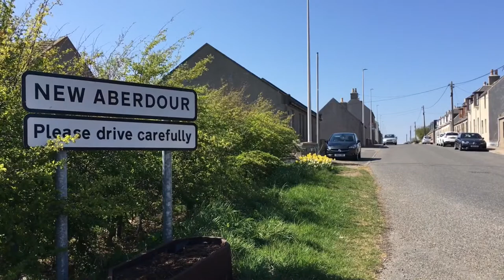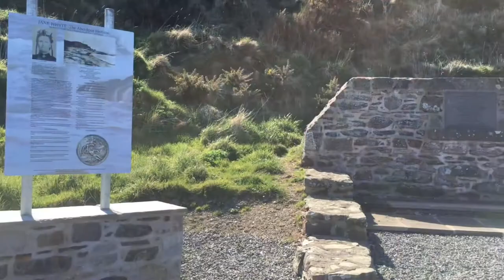‘StickyTrifle’ Scenery #3 (New Aberdour)